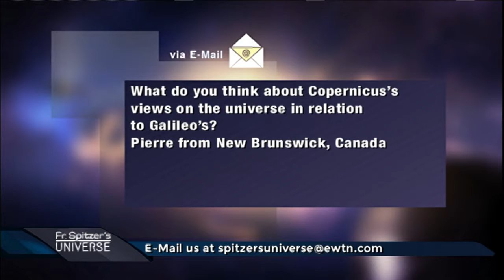Galileo vs. Copernicus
Fr. Spitzer compares and contrasts Galileo and Copernicus. How are they similar in their dealings with the Church, and how are they different?